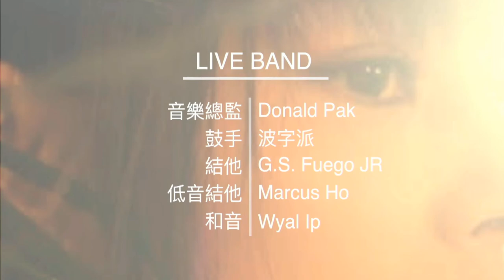GIN LEE MUSIC SUITE｜第三回 (新不了情｜不拖不欠 + 默契｜明天我要嫁給你｜爸 我回來了｜Get here｜Bukan cinta biasa｜美麗之最｜天地一沙鷗｜我說)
今次GIN LEE MUSIC SUITE 第三回主題係「祝我生日快樂」
Gin 這次直播唱歌之餘，會與大家一起慶祝生日。

Time: 9PM

歌單：
01:48 新不了情
09:42 不拖不欠 + 默契
15:11 明天我要嫁給你
19:42 爸 我回來了
24:32 Get here
32:21 Bukan cinta biasa
36:48 美麗之最
43:24 天地一沙鷗
47:29 我說